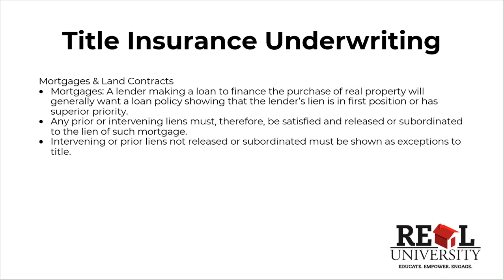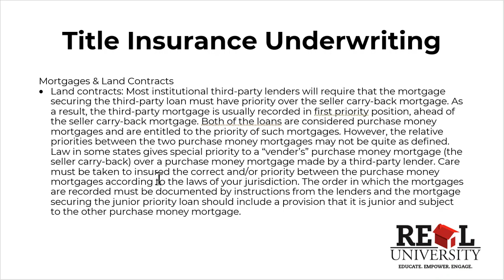Title Producer's C.E. - Title Underwriting 6/8